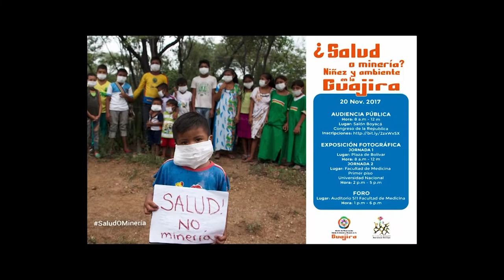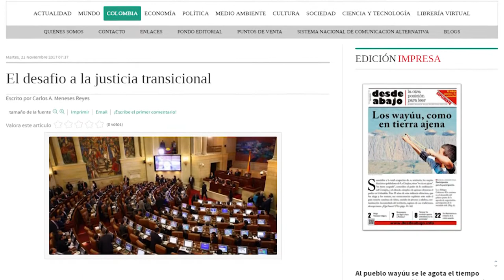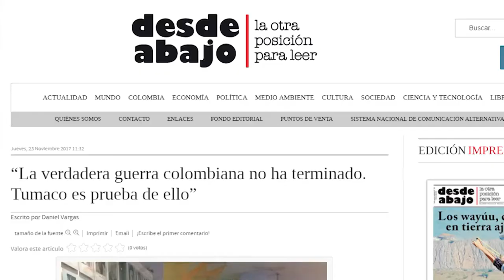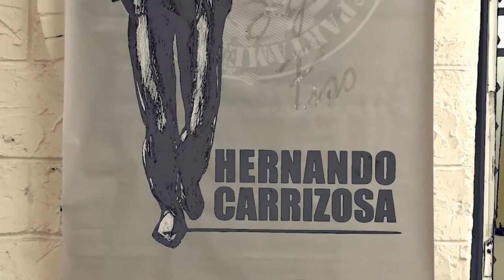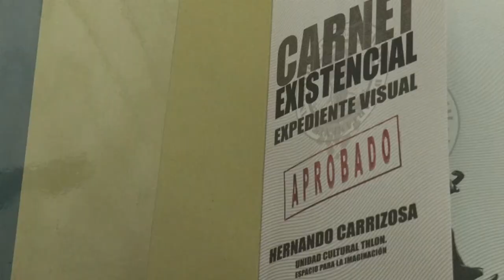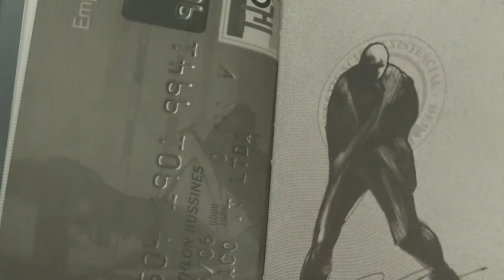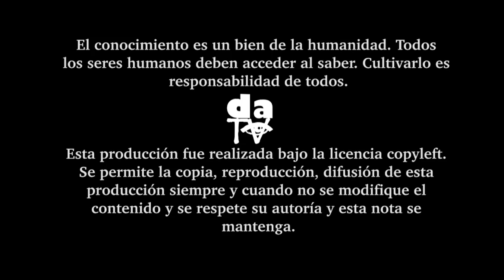Las exigencias del pueblo wayúu. Yuri Buenaventura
El llamado del pueblo indígena wayúu llegó al Congreso de la República, con denuncias y exigencias frente a la minería de carbón, la violación de derechos a la niñez y las condiciones de salud. En exclusiva: desdeabajo televisión con el apoyo del experto en música, Luis Carlos Muñoz, le realizó una grata e significativa entrevista al salsero colombiano, Yuri Buenaventura. En Sabia Maestra, el pintor tolimense, Hernando Carrisoza comparte su vida y obra, a través de su trabajo Thlon.